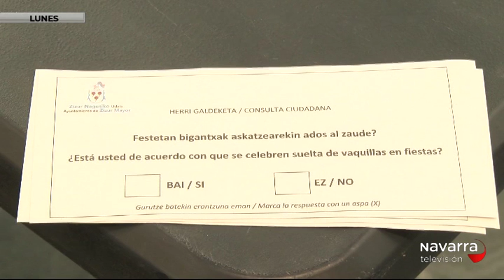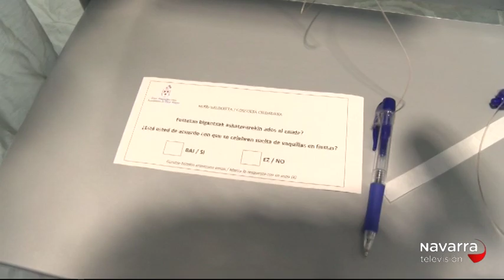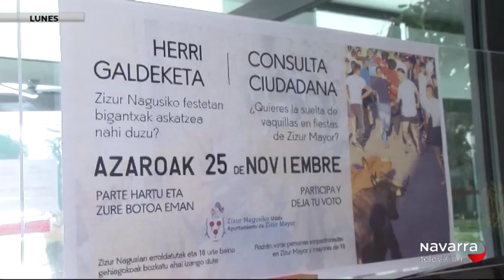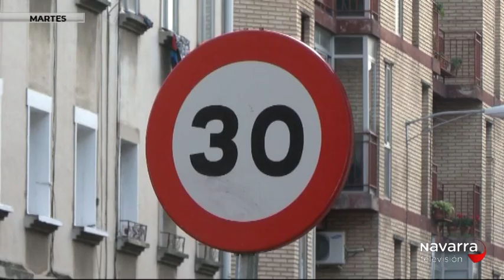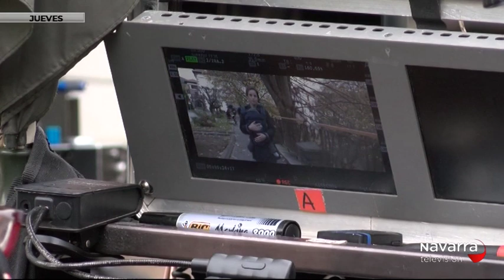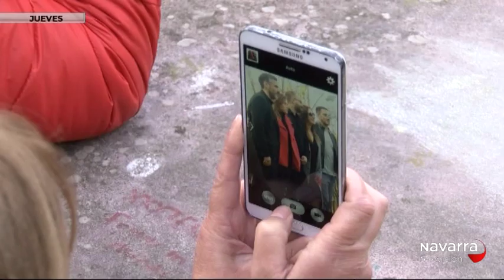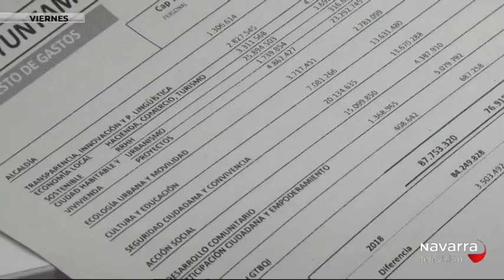7 DÍAS 01/11/2018